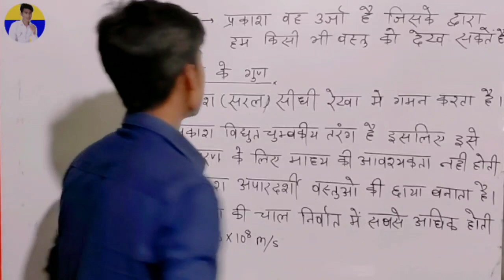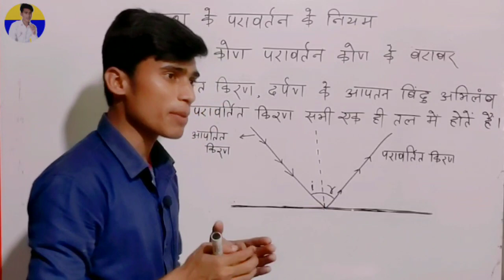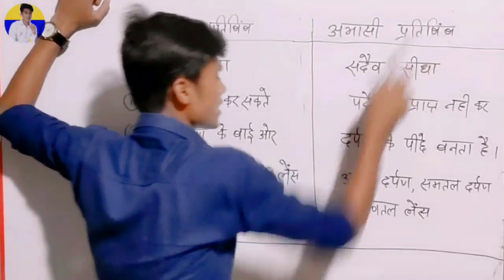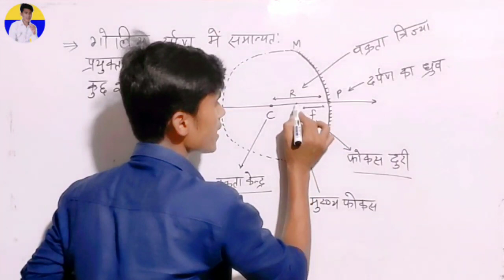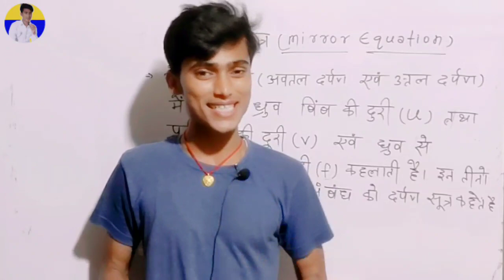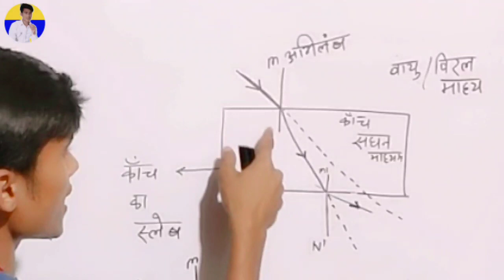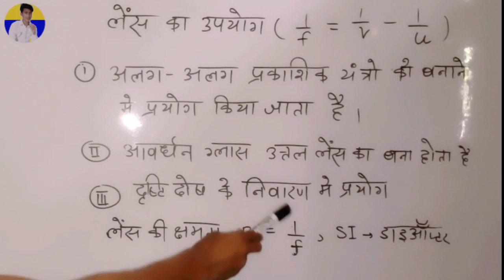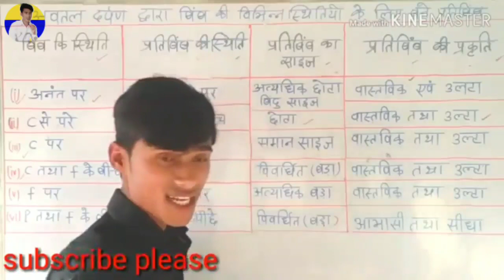प्रकाश का परावर्तन तथा अपवर्तन||prakash ka pravartan tatha apvartan all tutorial||by pankaj sir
science All chapters class 10th

1.class 10th physics prakash ka pravartan tatha apvartan
2.class 10th physics chapter 10 light reflection and refraction
3.class 10 physics chapter light reflection and refraction numericals
4.class 10 physics chapter 1 light reflection and refraction numericals
5.prakash ka pravartan 10th class
6.prakash ka pravartan 10th class chapter 1
7.prakash ka pravartan 10th class chapter 1 in hindi
8.physics class 10th chapter 1
9.physics class 10th chapter 1st
10.class 10th chapter 1st physics light reflection and refraction by pankaj sir
11.ncert class 10th science chapter 10 in hindi